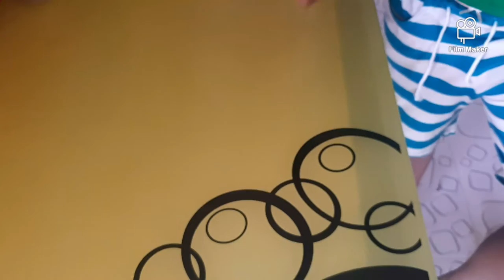helping my mom//அம்மாவுக்கு சிறு சிறு உதவிகள்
heiping my mom with ful happiness and just to show u some small cleaning tips i know.thanks for ur support